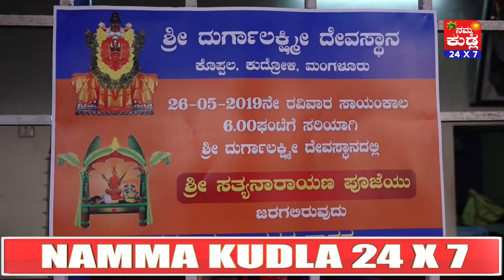2ನೇ ಬಾರಿ ಮತ್ತೆ ಮೋದಿಯಾಗೋ ಆಶಯ ನಗರದ ಕೊಪ್ಪಲ ದುರ್ಗಾಲಕ್ಷ್ಮೀ ದೇವಸ್ಥಾನದಲ್ಲಿ ಸತ್ಯನಾರಾಯಣ ಪೂಜೆ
ಪ್ರಧಾನಿ ನರೇಂದ್ರ ಮೋದಿ 2 ನೇ ಬಾರಿಗೆ ಮತ್ತೊಮ್ಮೆ ಪ್ರಧಾನಿಯಾಗಲಿ ಎಂಬ ಆಶಯದೊಂದಿಗೆ , ಮಂಗಳೂರು ನಗರದ ಕೊಪ್ಪಲ ಕುದ್ರೋಳಿಯ ಶ್ರೀ ದುರ್ಗಾಲಕ್ಷ್ಮೀ ದೇವಸ್ಥಾನದಲ್ಲಿ  ಸತ್ಯನಾರಾಯಣ ಪೂಜೆ ಏರ್ಪಡಿಸಲಾಗಿತ್ತು.